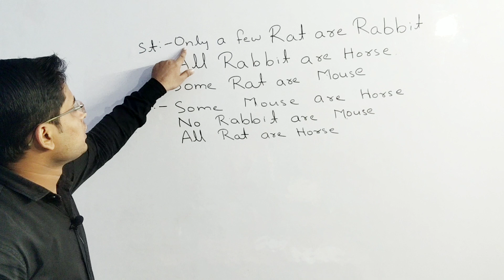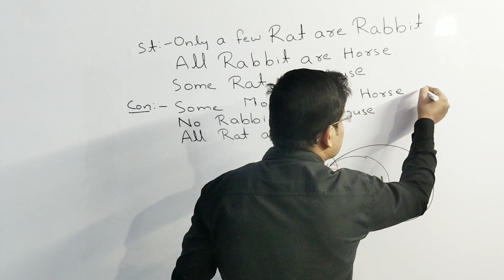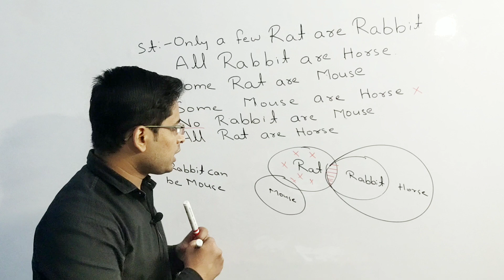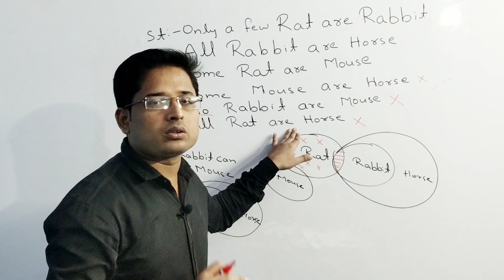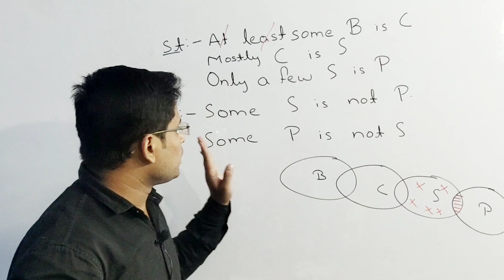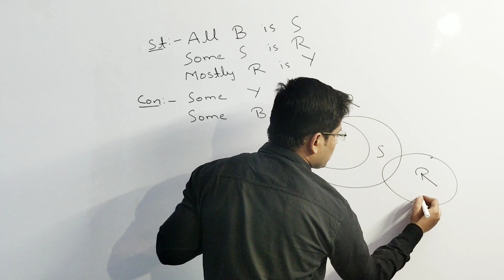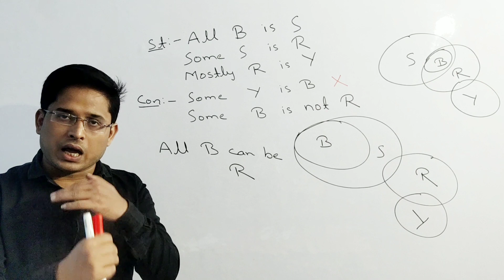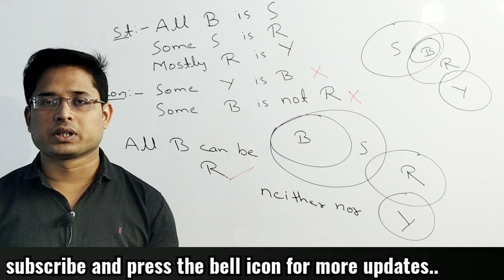Syllogism Reasoning | IBPS Clerk 20220 | Part-2 | Mukesh Sir | Full Concept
Dear students in this lecture we will discuss syllogism with examples. I will take examples of some question to clear your concept about syllogism.
This syllogism also helpful in NTPC exam 2020.